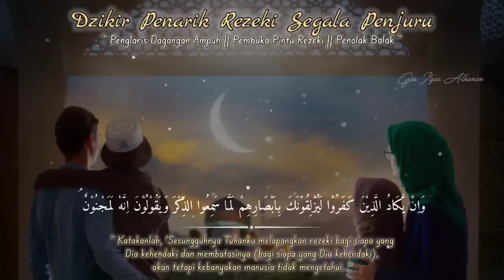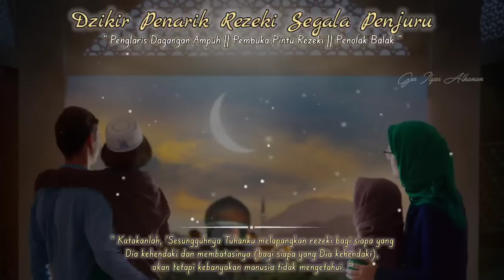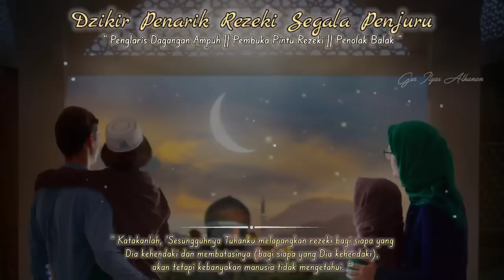DOA PEMANGGIL PEMBELI, PUTAR DI TEMPAT USAHA ORANG YANG LEWAT PASTI MERASA TERTARIK UNTUK MEMBELI